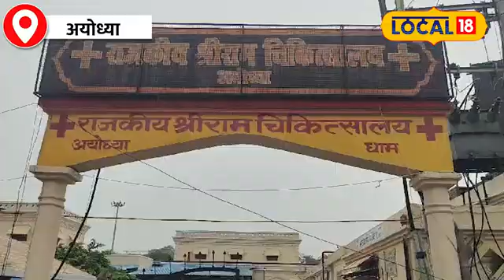Saryu River Water Level: पानी-पानी होगी Ayodhya? लगातार बढ़ रहा सरयू नदी का जलस्तर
At present the water level of Saryu river is 91.580 cm, which is 15 cm below the warning level. However, due to rain this level is increasing by 1 to 2 centimeters every day. Because of which it can become a matter of concern. At present Ayodhya administration is on alert.

फिलहाल सरयू नदी का जलस्तर 91.580Cm चल रहा है, जो कि वार्निंग लेवल से 15 सेंटीमीटर नीचे है. हालांकि, बारिश के चलते ये लेवल हर रोज 1 से 2 सेंटीमीटर बढ़ रहा है. जिसकी वजह से ये एक चिंता का विषय बन सकता है. फिलहाल अयोध्या प्रशासन अलर्ट पर है.